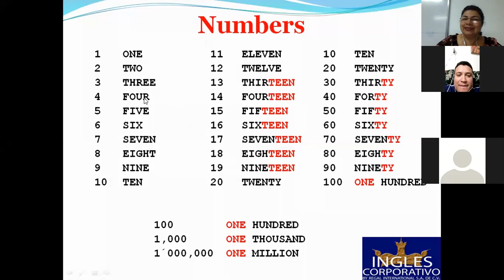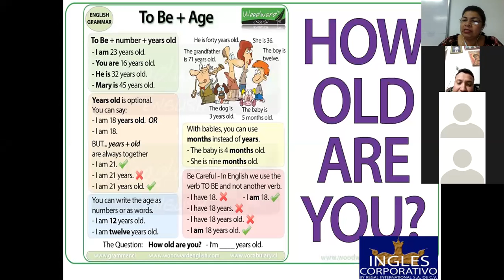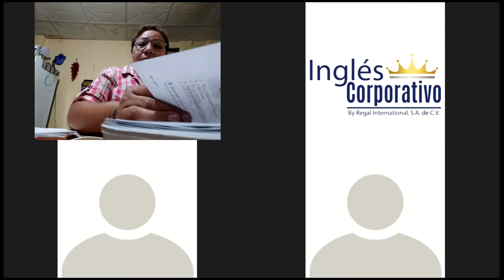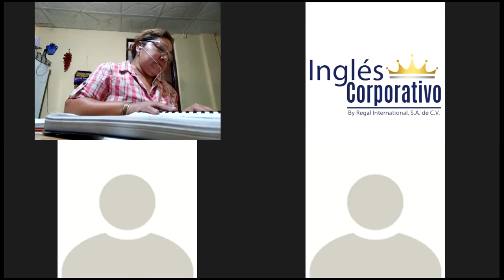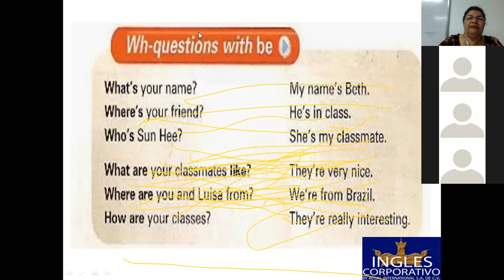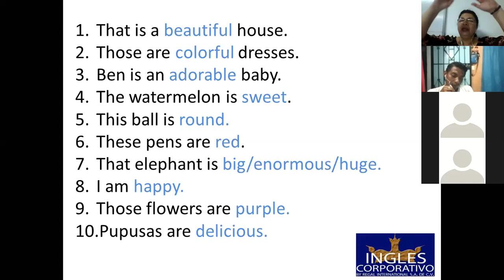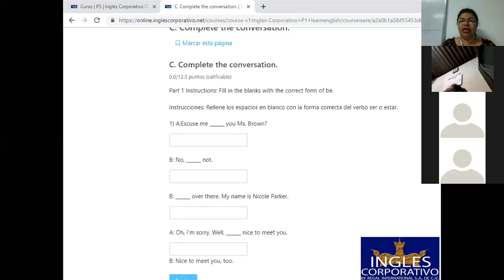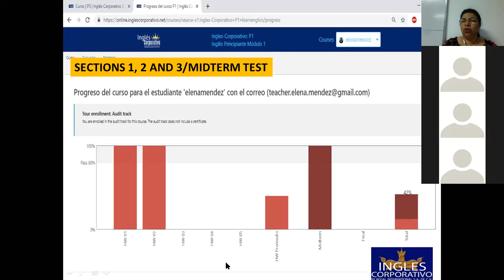Ingles Corporativo-Mid term exam-9pm